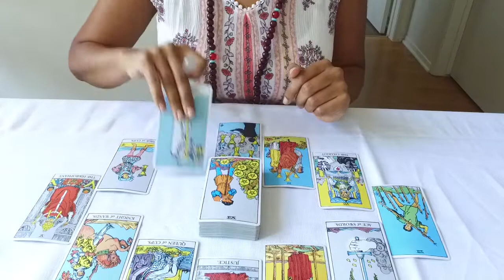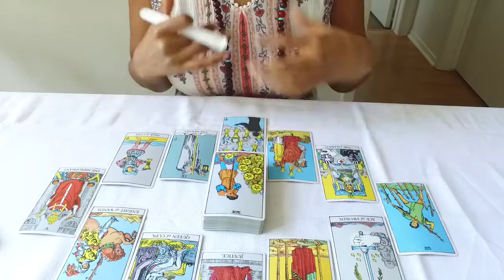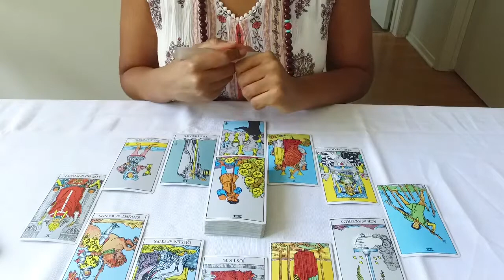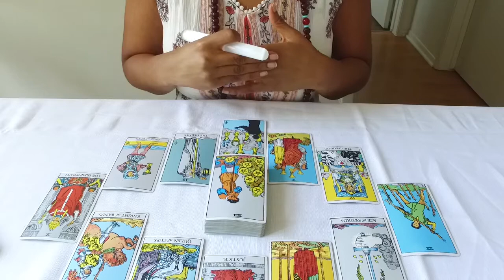LEO May 2018 Tarot Forecast ~ Inner Sun Alchemy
Hi Leo!
A few announcements and the main astrological transits for the month.

1) I've added an "Advice" page to my website which gives a brief overview of what I think will build a really strong foundation if you're just starting to awaken and wondering where to begin. If you'd like to have one-on-one support with me, then you also have the option of booking a spiritual mentorship session.

2) I've added a "Media" page to my website which has all the current month's tarot forecast videos in one place along with various interviews of yours truly!

3) In June the prices for my services will be going up so if you've been wanting to book a session, now is the time to lock in the current rates!

4) Every Sunday I, along with other global lightworkers, participate in the Unity Meditations initiated 2 years ago by Sandra Walter in service to the Light. I encourage you to participate by meditating for 33 minutes at 8:11a, 11:11a, and 5:11p (PST). If you need energy healing, this is a great way to get some powerful support. If you are a lightworker, join in and amplify the Light in service to the Ascension.

TRANSITS
7th - Mercury in Aries square Pluto in Capricorn, Venus in Gemini square Neptune in Pisces
8th - Sun in Taurus oppose Jupiter in Scorpio
11th - Sun trine Pluto
12th - Mercury square Mars in Capricorn
13th - Mercury conjunct Uranus in Aries, Mercury moves into Taurus
15th - NEW MOON in Taurus at 4:48am PST, Uranus moves into Taurus, Mars moves into Aquarius
16th - Mars square Uranus
18th - Mercury trine Saturn in Capricorn
19th - Venus moves into Cancer and sextile Uranus, Mars sextile Chiron in Aries
20th - Sun moves into Gemini, Venus square Chiron
22nd - Sun sextile Chiron, Mercury sextile Neptune and oppose Jupiter
23rd - Sun trine Mars
25th - Jupiter trine Neptune, Mercury trine Pluto, Venus oppose Saturn
29th - FULL MOON in Sagittarius at 7:19am PST, Mercury moves into Gemini
30th - Mercury sextile Chiron

Blessings!